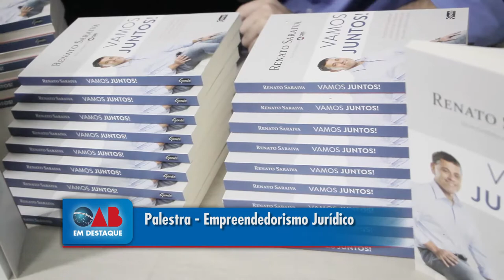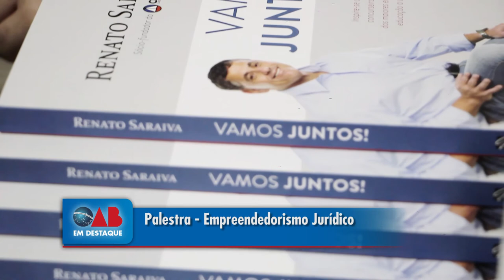Palestra - Empreendedorismo Jurídico